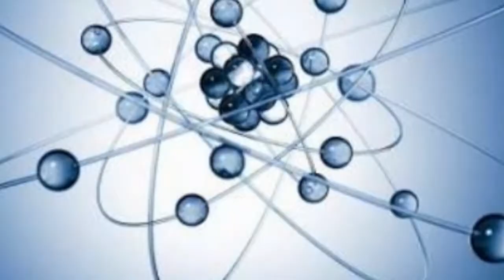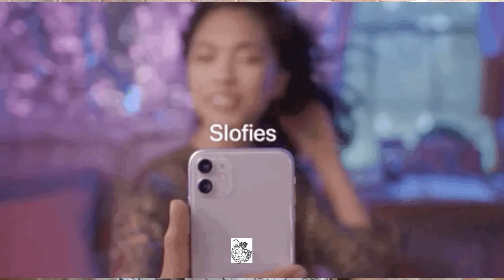IPhone11 by Custard Apple | Pratyush Thanekar